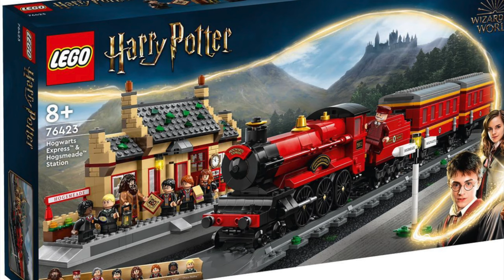LEGO CITY in 2023 sets ARE GREAT AGAIN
LEGO City summer 2023 official PICTURES! LEGO LEAKS LEGO NEWS 2023 $200+ LEGO CITY set, new ship, Skate Park, Car Wash, Orca, Seal, Turtle My thoughts on the newly unveiled LEGO City sets for June 2023 including the huge Downtown, Arctic Explorer Ship, Apartment Building, Street Scate Park, Family House, Car Wash, Ice Cream Shop, and more. NEW Lego Sets Revealed! he Set That Saved LEGO City's 2023 Lineup... LEGO city sets new LEGo city the rise and fall of lego city how lego city used to be great is lego city great again LEGo Harry Potter sets 2023 new lego friends sets